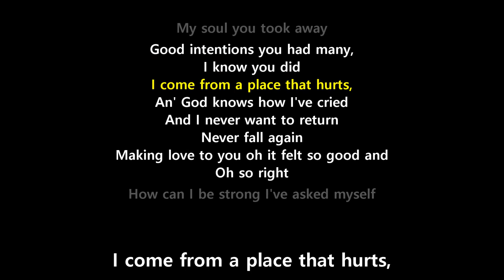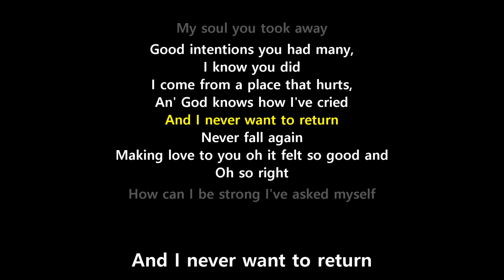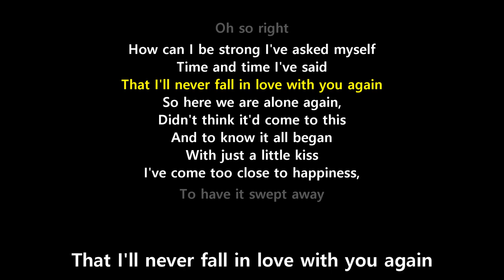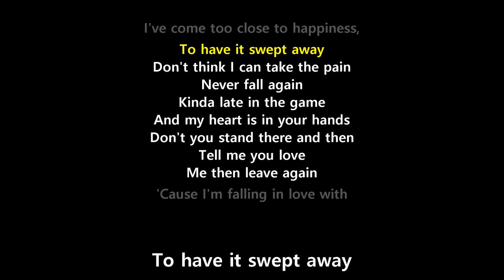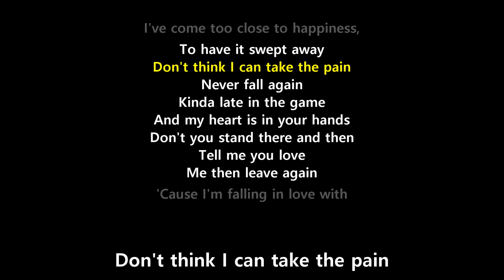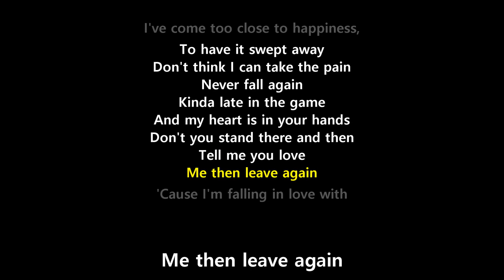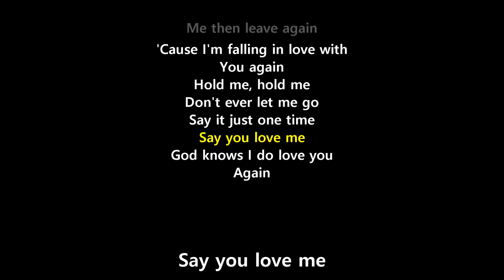Again (Lyrics) - Janet Jackson